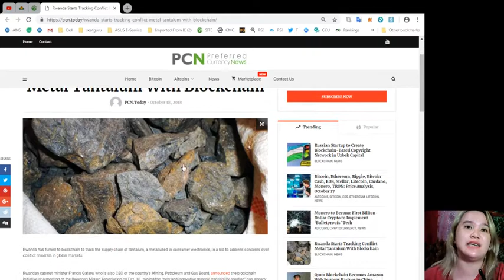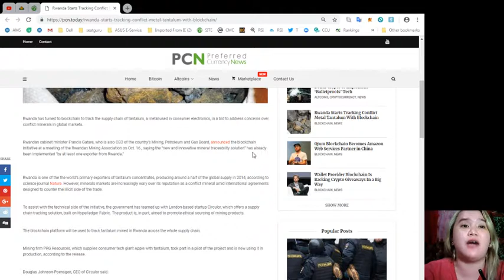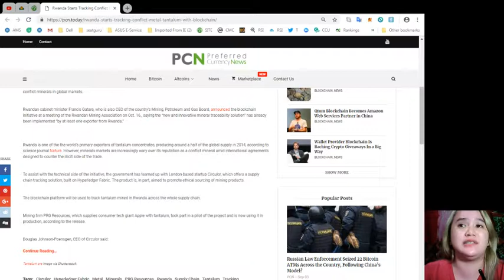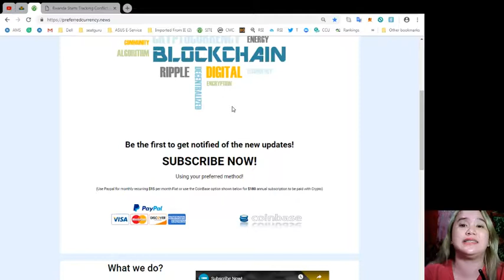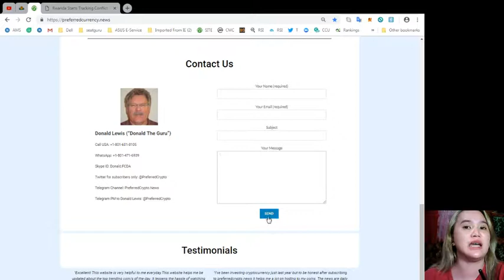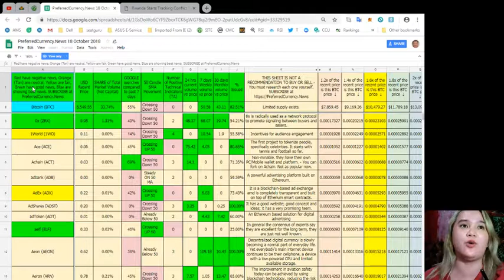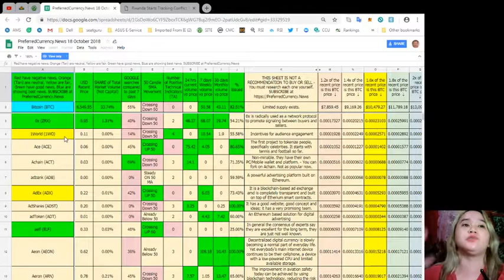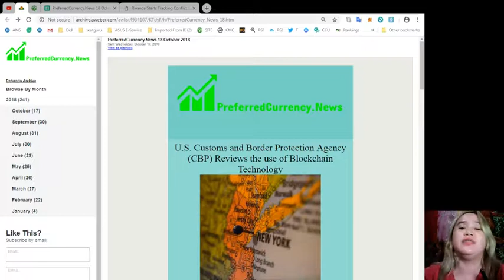Rwanda Starts Tracking Conflict Metal Tantalum With Blockchain